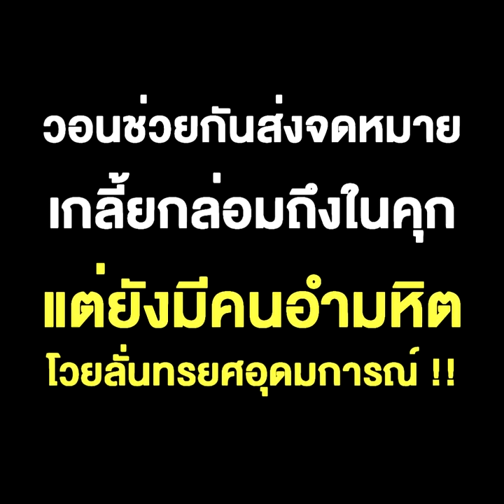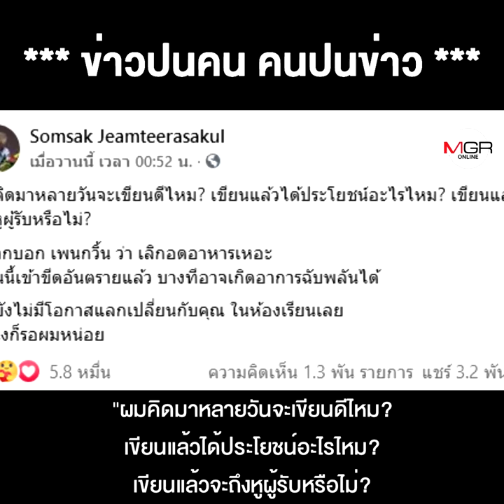“สมศักดิ์ เจียมฯ”มองขาด อดไปก็ตายเปล่า แนะ“เพนกวิน”กลับมากินข้าว เพจ“ราษฎร”เห็นพ้อง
“สมศักดิ์ เจียมฯ”มองขาด อดไปก็ตายเปล่า แนะ“เพนกวิน”กลับมากินข้าว เพจ“ราษฎร”เห็นพ้อง วอนช่วยกันส่งจดหมายเกลี้ยกล่อมถึงในคุก แต่ยังมีคนอำมหิต โวยลั่นทรยศอุดมการณ์ !!